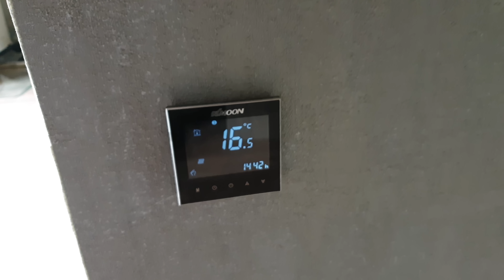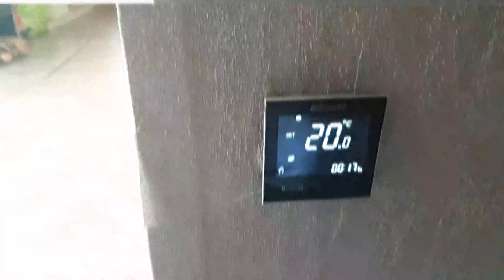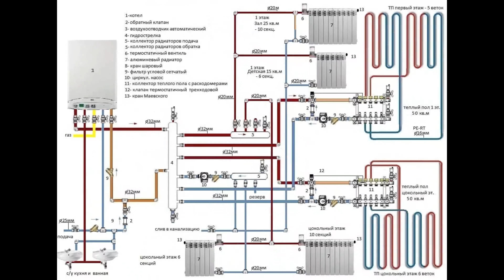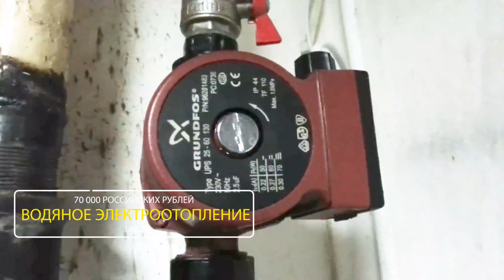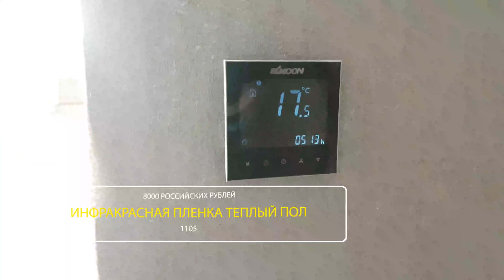Отопление Каркасного Дома / Теплый Пол. Энергопотребление.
Какие варианты отопления каркасного дома. Почему я выбрал инфракрасный теплый пол. Монтаж инфракрасной пленки для пола своими руками. Способы укладки, как подключить. Установка терморегулятора. Тестирование ИП пола: как быстро нагревается теплый пол, измерение потребления электроэнергии.

Товары, которые заказывал на Алиэкспресс:
Терморегулятор wi-fi

Следующие видео будут о реконструкции дачного дома Решил сделать его пригодным для круглогодичного проживания и провести следующие работы: утепление стен, достройка тамбура, откатные ворота, скважина.